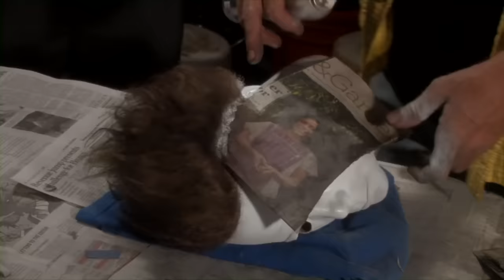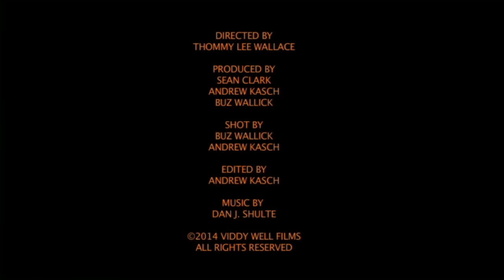Rebuilding The Shape/Halloween Michael Myers Mask with Tommy Lee Wallace & Sean Clark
This is a video we made back in 2014 I believe. It was made with the intention of being part of the Halloween: The Complete Collection Box Set. For years fans have asked Tommy Lee Wallace for the details of exactly how he converted the William Shatner mask into The Shape. For the first and only time Tommy takes us step by step and shows exactly what he did back in 1978.

For free stickers send a Self Addressed Stamped Envelope to:
Sean Clark 23785 El Toro Road # 409, Lake Forest, CA. 92630